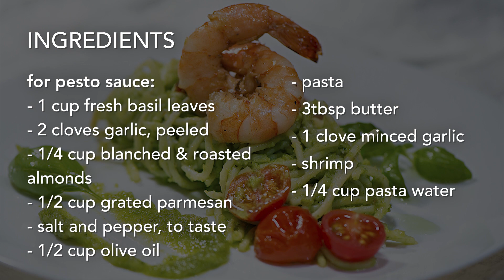Shrimp Pesto Pasta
No words can say but yummy! 😍💕

Ingredients

Homemade Pesto
• 1 cup fresh basil leaves
• 2 cloves garlic, peeled
• 1/4 cup peeled and roasted almond nuts (or desired nuts as cashew, pine or walnuts)
• 1/2 cup grated parmesan
• salt and pepper, to taste
• 1/2 cup olive oil

3tbsp butter
1 clove minced garlic
shrimp, peeled
cherry tomatoes
pesto sauce (recipe above)
spaghetti pasta
1/4 cup pasta water